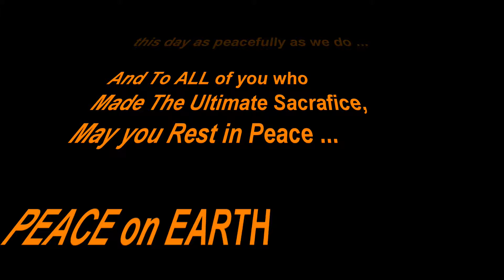Memorial Day, San Bernadino Mountains, 2017